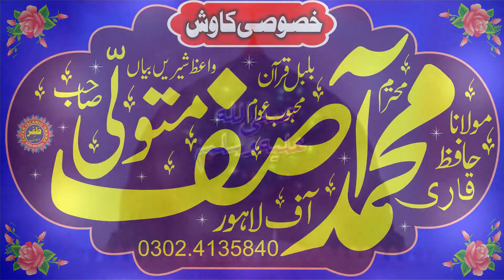Very Beautiful Speech By Molana Ajmal Bhatti Topic Fikr e Akhrat.2021.Zafar Okara